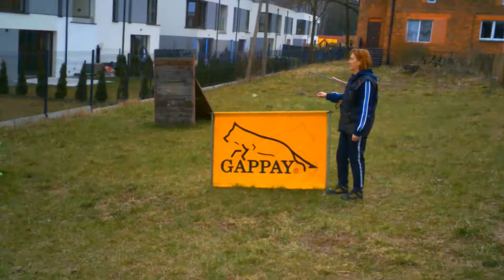Tigra Mondio posłusz & skoki